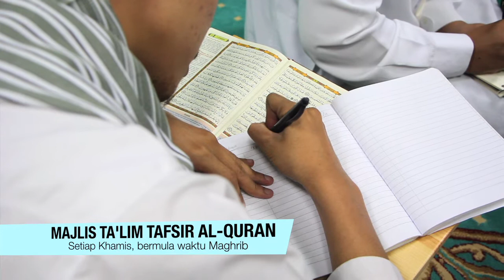Majlis Ta'lim Tafsir Al-Quran Keluarga Ribatul Quran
Kelas Tafsir Ribat Al-Quran, Yayasan Restu yang diadakan pada setiap Khamis, selepas solat Maghrib, bertempat di Surau Ahl Kisa, Kompleks Taman Seni Islam Selangor, Kelas ini dikendalikan oleh Mudir Ribat Al-Quran, Habib Abdullah Jahaf. Muslimin dan muslimat dijemput hadir.